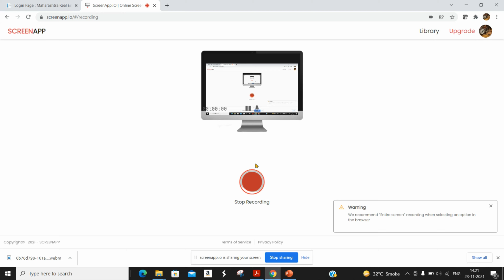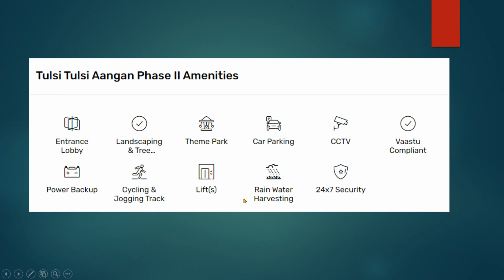Scheme no.506 | TULSI AANGAN- 2 | Pune MHADA Lottery 2021/2022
Category- LIG
Total flats- 14
MHADA : Building- D (G +10 Floor)
Carpet Area- 538 to 620 Sq Ft
Possession Date: June 2024
*Price- 24.22 to 30.79  Lacs

Check out other videos of Pune MHADA Lottery 2021-22